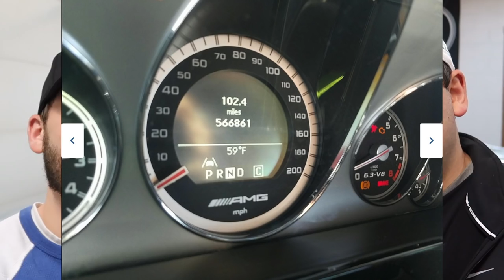Does this 2010 Mercedes E63 AMG REALLY have 566,000 miles!?